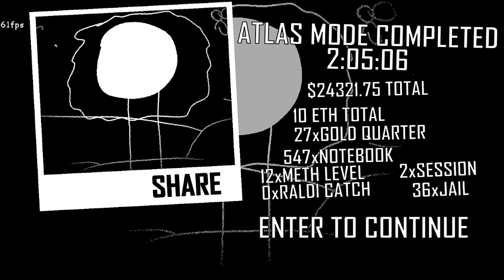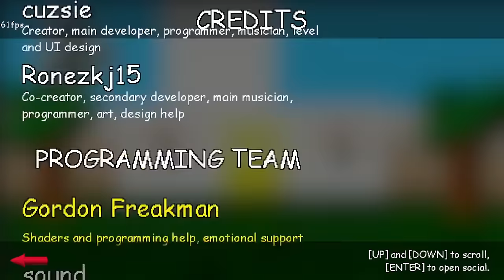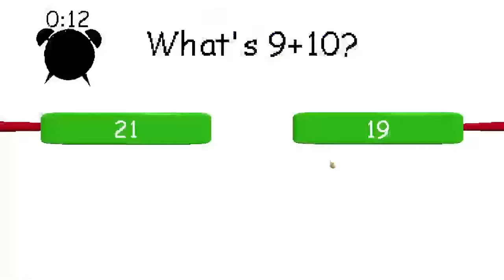Fighting Crypto Luigi - Raldi's Crackhouse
We makin it out atlas earth with this one.